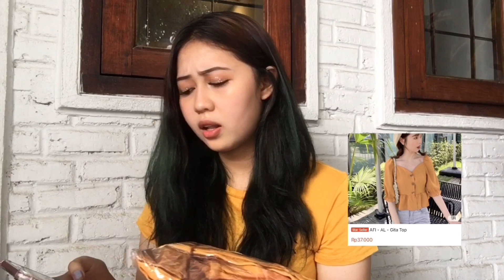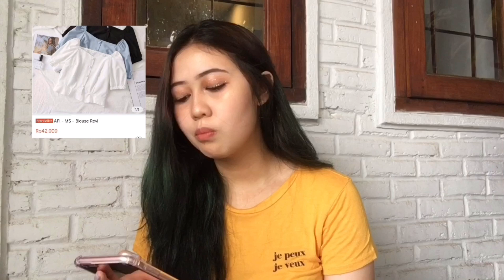SHOPEE HAUL BAJU KOREA UNDER 50k DOANGG!! SEBAGUS ITUU🤯😍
🦋SHOPEE HAUL FROM @aceboutique

1. Gita Top - Rp. 37.000
2. Blouse Revi - Rp. 42.000
3. Blouse Laura - Rp. 34.000
4. Blouse Rubby - Rp. 40.000